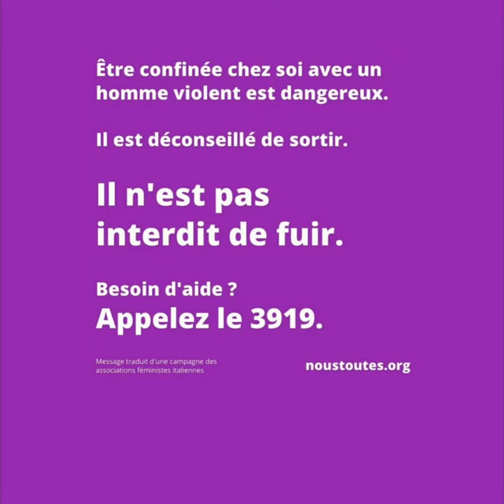🚨 Violences au sein du couple : "Nous avons un message important"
A l'appel de NousToutes, plusieurs personnalités lancent un message de prévention des violences au sein du couple pendant le confinement.
Partagez ce message !

Un grand merci à Alexandra Lamy, Grace Ly, Caroline de Maigret, Anna Mouglalis, Rokhaya Diallo, Jeanne Cherhal, Pénélope Bagieu, Mathilde, Princess Erika, Caroline De Haas, Tatiana-Laurence Delarue, Diariata N'Diaye et Anne-Cécile Mailfert.
Montage : Léonor Guénoun